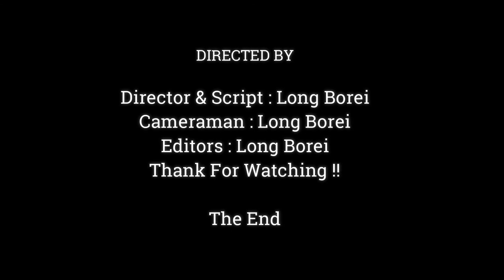POOR NEWBORN MONKEY MUCH HUNGRY MILK, BUT THE MILK NOT ENOUGH FOR DRINK YET,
Dear all Value Visitor, This Videos We Want To Show You About ,POOR NEWBORN MONKEY MUCH HUNGRY MILK, BUT THE MILK NOT ENOUGH FOR DRINK YET,